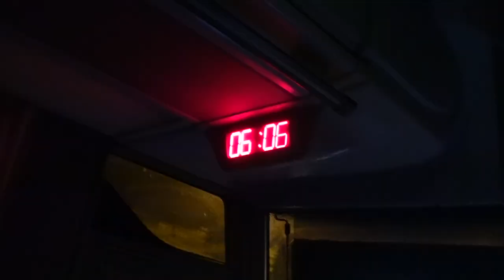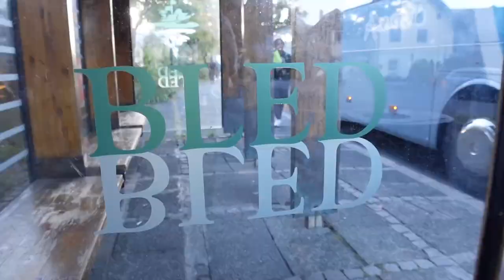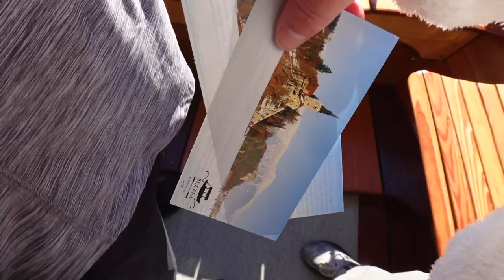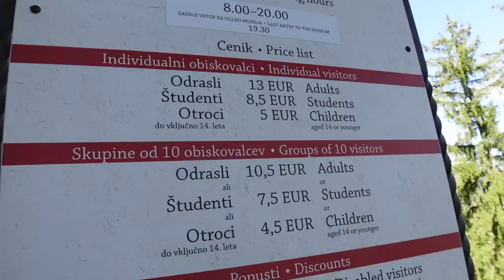Lake Bled: The PERFECT Slovenian Day Trip! 🇸🇮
Lake Bled is hands down, the most spectacular place we've visited in Europe thus far. The mountains, lake, castle, & island offer a unique landscape that you'll find nowhere else.

Slovenia is known for beautiful mountains & lakes, with Lake Bled being at the heart of it. Lake Bled is a great day trip destination from the capital of Slovenia, Ljubljana. We took the bus early in the morning to Lake Bled in an effort to beat the crowds & give you first glance at Lake Bled in the morning. Come along!

00:00 INTRO!
00:20 WHAT'S LAKE BLED??
00:36 BUT FIRST!
00:52 TAKING THE BUS FROM LJUBLJANA TO BLEDD
01:20 DETAILS FOR TRANSPORT TO BLED
02:12 THIS PLACE...WOW!
02:42 THANK YOU!!!
03:05 DETAILS ON TODAY'S VLOG
03:41 STOP 1: WALKING AROUND THE LAKE
04:35 STOP 2: BLED ISLAND
05:18 DETAILS ON BLED ISLAND
05:51 CHURCH & CAFE ON BLED ISLAND
06:32 THE LAKE WATER IS...
07:03 LEAVING THE ISLAND
07:29 BLED ISLAND BOAT OPTIONS/DETAILS
08:02 THIS PLACE IS HEAVEN
09:09 CLOSING IN ON STOP #3!
09:43 STOP #3: BLED CASTLE
10:20 BLED CASTLE DETAILS
10:38 BLED CREAM CAKE!
11:03 STOP #4: LAKE BLED WATERFRONT
11:25 THE PERFECT LUNCH SPOT
11:57 THE PERFECT DAY TRIP!